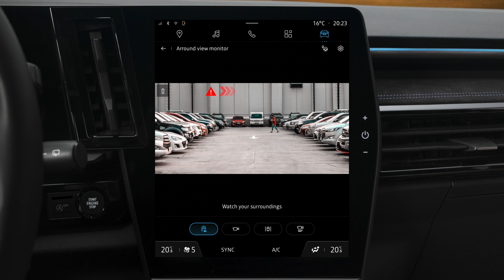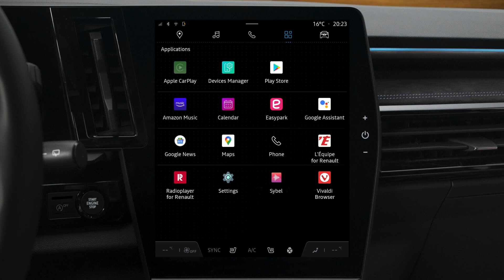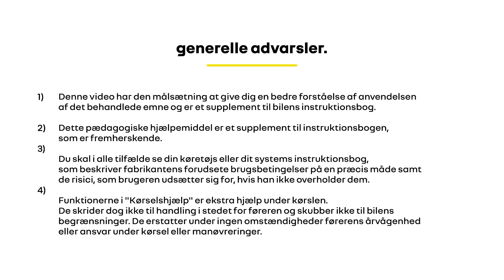advarsel ved udkørsel fra parkeringsbås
austral (DAN)